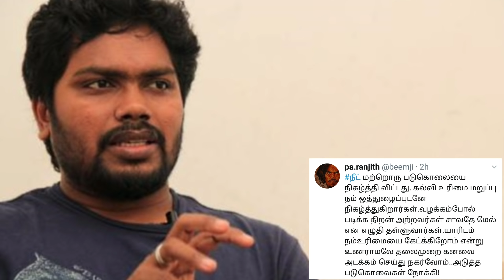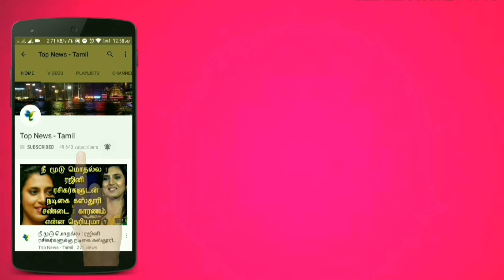தமிழிசை : அதிரடி பேட்டி | Tamilisai speech in press meet | PA Ranjith speech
This video is about the latest speech by Tamilisai Soundharajan in press meet !